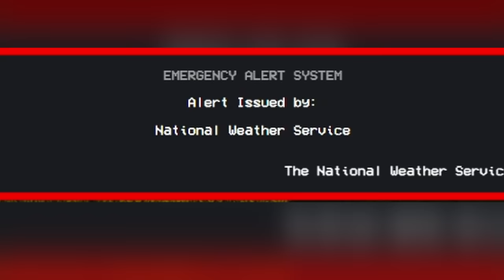FAKE HAUNTED HOUSE TROLLS PLAYERS! | GTA 5 RP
Today a FAKE haunted house will be TROLLING players and making them believe TERRIBLE things will happen to them!
EDITOR: @INFINITYMagnets